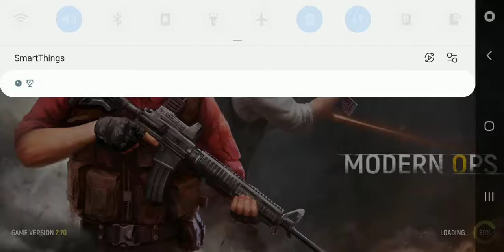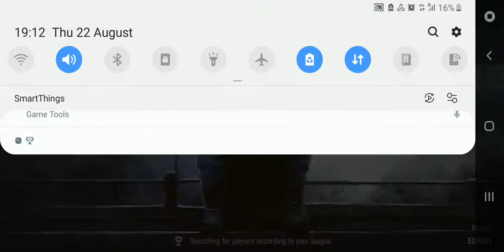Modern Ops:Testing my new Sniper!